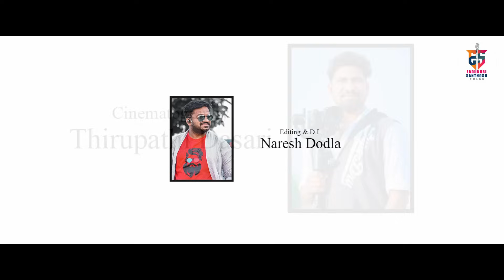Anchu Pattu Chirakatti New Folk Song 2022 ll Singer Lavanya ll ES Folks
Lyrics & Direction : Ram Sagar Laxman,
Singer : Lavanya,
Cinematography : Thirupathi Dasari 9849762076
Editing & D.I. : Naresh Dodla,
Makeup : Ashok Sriramoju
Cast : Edunuri Santhosh, Lavanya
Producer : Edunuri Santhosh